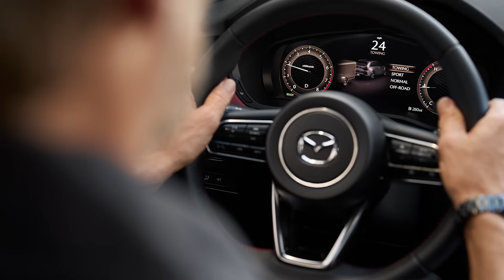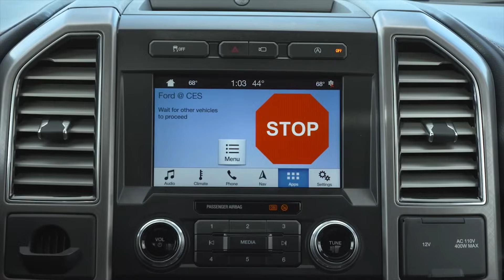Mazda Wants Zero Fatalities By 2040 - Autoline Exclusives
Is it possible to make cars so safe that no one gets killed in them? Mazda thinks so, and it’s setting a goal of no one getting killed in a Mazda by 2040. Jennifer Morrison the Lead Safety Advocate at Mazda explains how accident avoidance technology, like automatic braking and steering, stronger vehicle structures, and rigorous enforcement of keeping people from handling their phones while they drive, will get it to that goal.